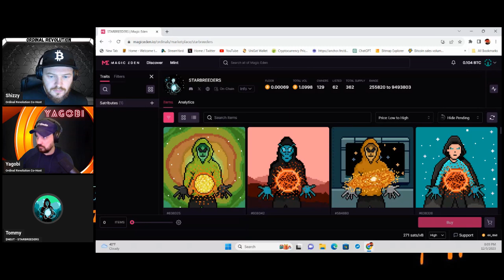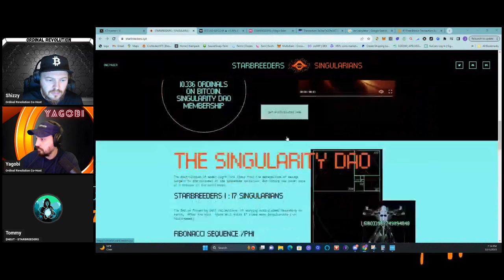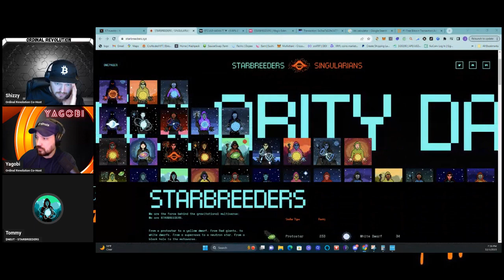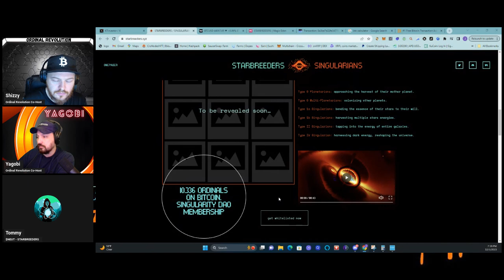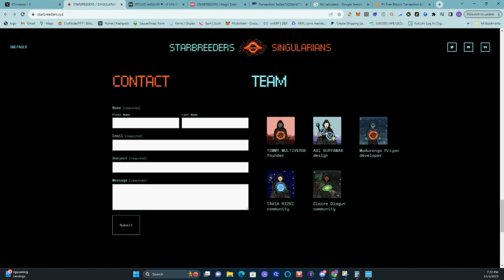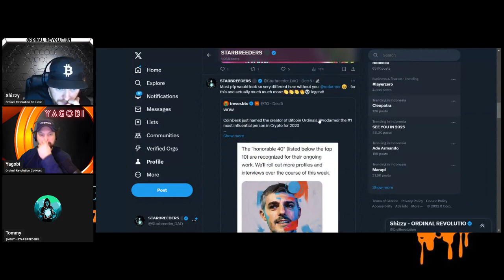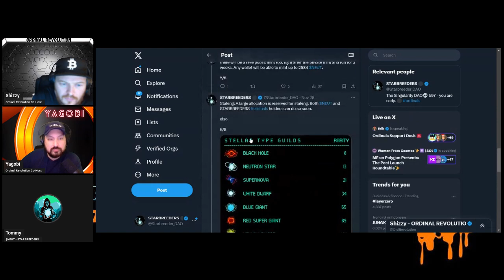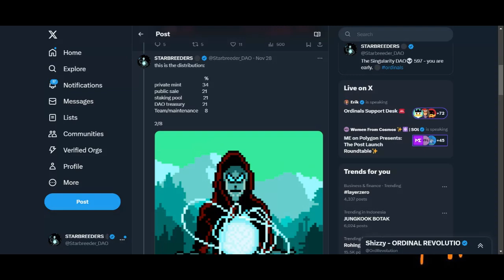Discussion with Star breeder DAO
Welcome to the latest episode of "Ordinal Revolution," the premier podcast covering everything related to Bitcoin and Ordinals. In this edition, your hosts, Yagobi and Shizzy, will explore the most recent and exciting developments in this ever-evolving field. We are thrilled to introduce our special guest, Tommy from Star Breeder Dao, a gravitational multiverse, and discuss topics such as the Ordinal Project BRC20, and much more. Join us to discover a project with a remarkable history of under 1 million inscriptions. Please note that all information shared on this show is for research purposes only, as we strive to uncover projects from all corners of the ecosystem.

Sign up as a Member on a PC by clicking the 'Join' button beneath the Channel description. Please note, joining via an Apple device is not available due to Apple's additional fees.